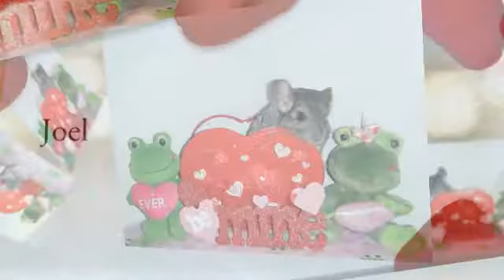Valentine's Day 2012.mp4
Valentine's Day Pics of the chinchillas in 2012